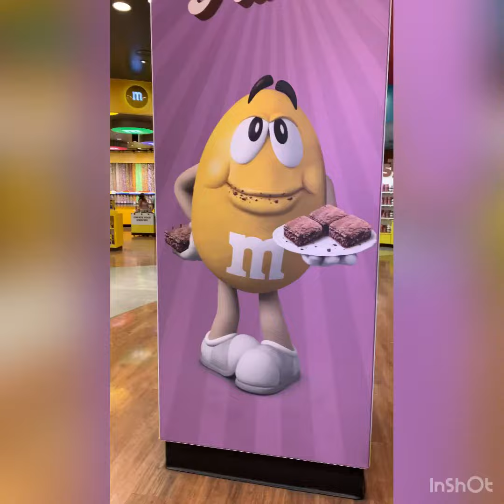Let’s go to M&M in Las Vegas